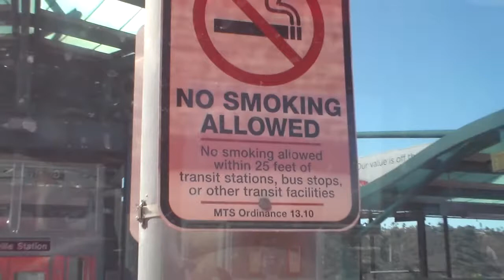Trolley California San Diego Grantville Station